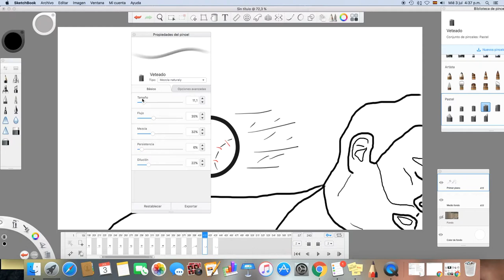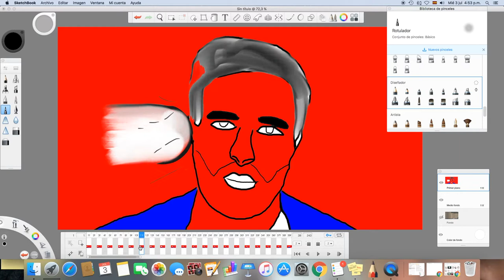Pelota Beisbol golpea rostro - Rotoscopia ( Making Of ) / Animación TR6 | by sirzavier (EMA/ULA)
Tercera prueba de animación donde se realizo el movimiento de una pelota de beisbol golpeando en cámara lenta el rostro de un hombre.

Ejercicio #3 Julio 2019, Técnicas de Animación y Efectos Especiales (TR6), Sexto Semestre (Cohorte XXVII) de la Escuela de medios Audiovisuales, Universidad de los Andes. Mérida, Venezuela.

Objetivo: Elegir una pelota en particular y recrear la acción especial que está podría generar. En cualquiera de sus circunstancias.

Profesor: Rafael Marquina
Animación: Anthony Xavier
Video Original: The Slow Mo Guys

Si te gusto este video expresa tu opinión pulsando el botón Me Gusta.

vloggers venezolanos , Full HD , vlogger de venezuela , , cortometrajes venezolanos , cortometraje venezolano ,